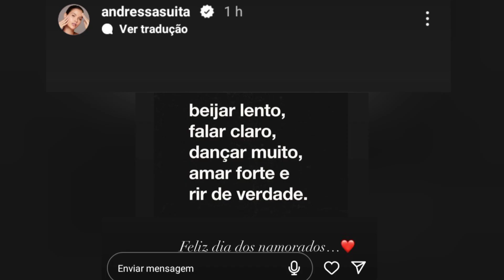TA FILMADO! Gusttavo Lima e Andressa Suita depois da churrascada foram TENTAR a MARIA mais uma vez!